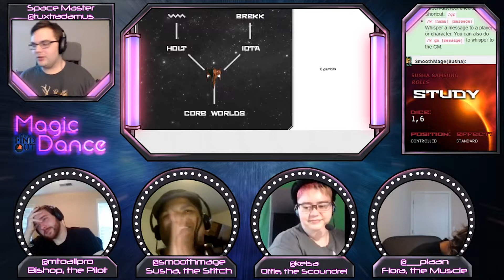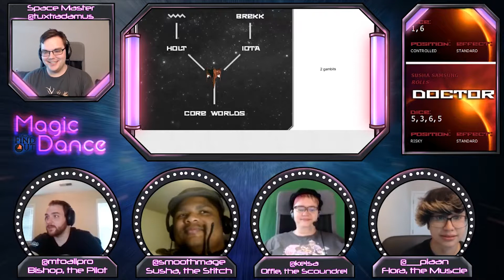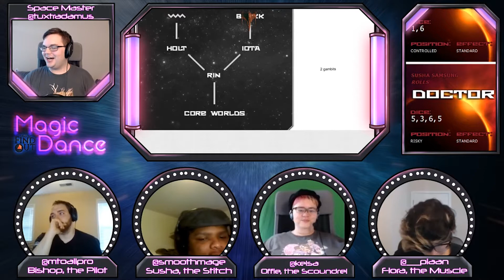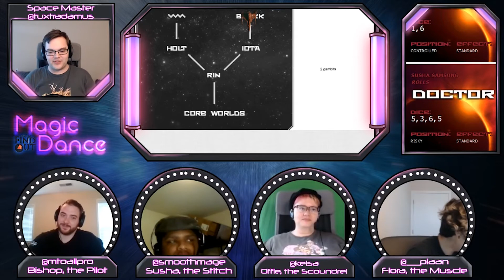Play to Find Out - Magic Dance - Episode 3, Part 1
Play to Find Out is a collection of tabletop rpg shows that feature awesome people creating cool narratives together by playing great games.

Magic Dance is a space opera tale about a ship and a crew, getting by in the Procyon Sector however they can. Featuring @__piaan as Orchid, @mtoallpro as Red Devil, @SmoothMage as TomCat, and @kelsa as the GM.